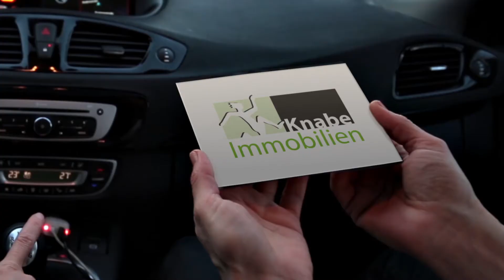Immobilienverkauf kann so einfach sein!